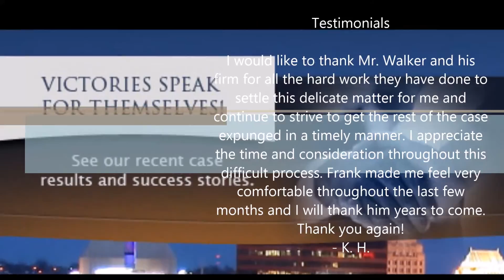DUI Attorney in Westmoreland, PA - FrankWalkerLaw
Contact a Westmoreland Criminal Defense Lawyer

Our firm has successfully represented clients in all types of proceedings including bail bond hearings, preliminary hearings, after probation violations, during appeals, in criminal litigations before a judge or jury, and more. We have been practicing criminal law for several years and during that time our firm has become one of the most sought-after and respected law firms in the area, due in no small part to the aggressive, result-oriented defense we offer our clients. We make ourselves available 24/7 to attend to the needs of our clients and their cases, and we work tirelessly to provide clients with the representation and real results they deserve.

If you have been arrested or charged with a criminal offense, you need an attorney who is committed to providing you with an insightful, effective defense. Contact a Westmoreland criminal defense attorney from our firm today.